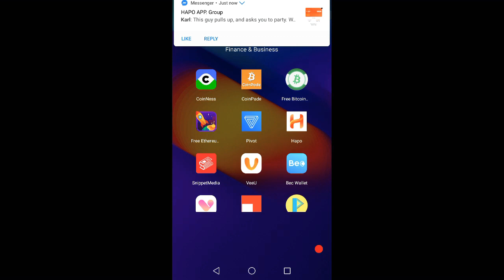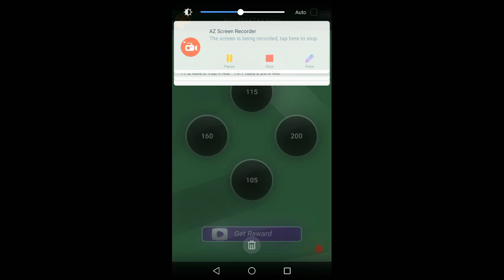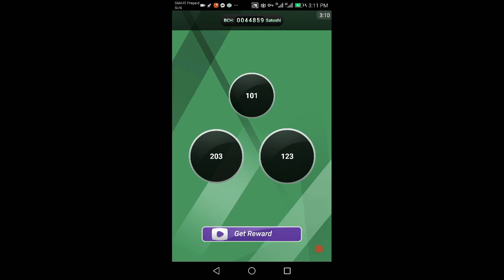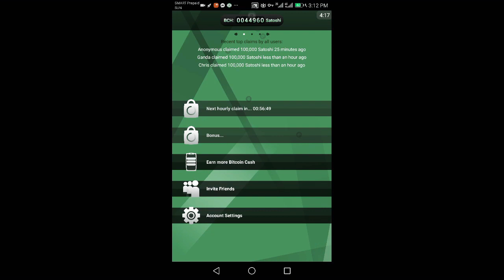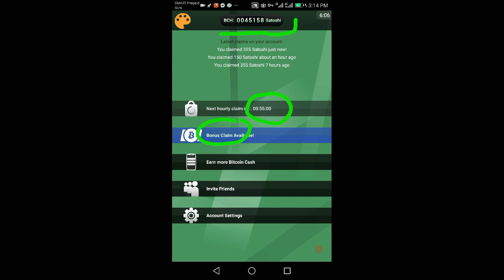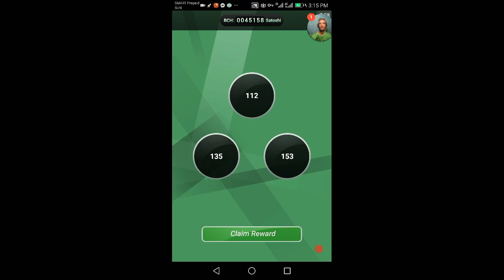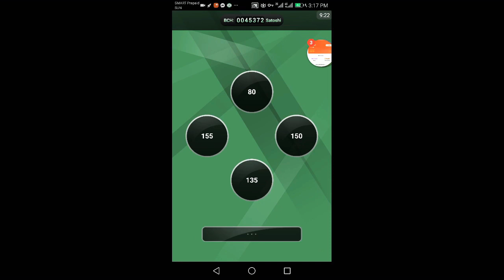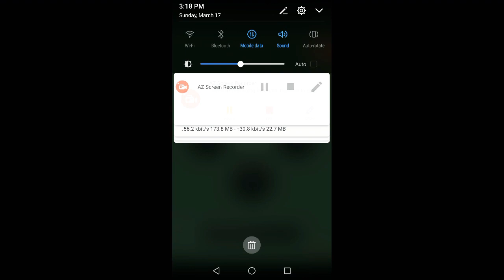Free BCH every hour no need to invite( Tagalog tuturial)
Need coinph wallet dahil doon ipapasok ang rewards ninyo every Tuesday po enjoy earnings...